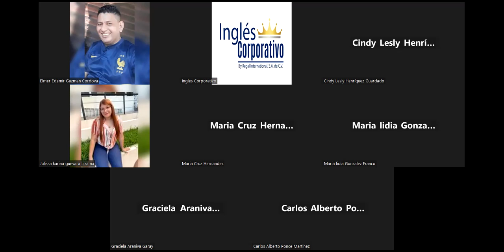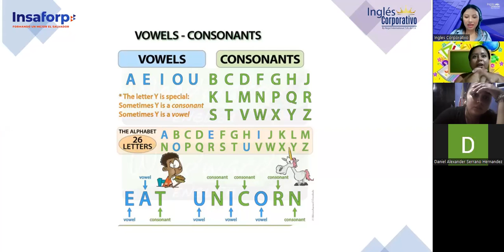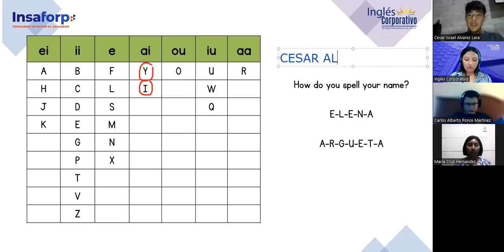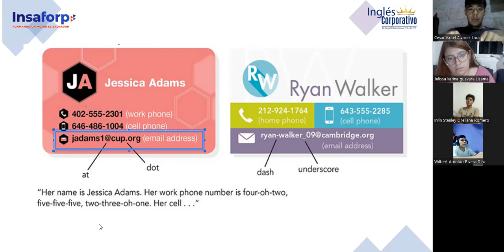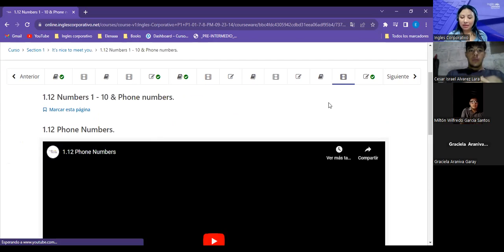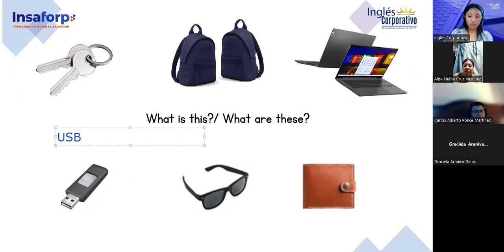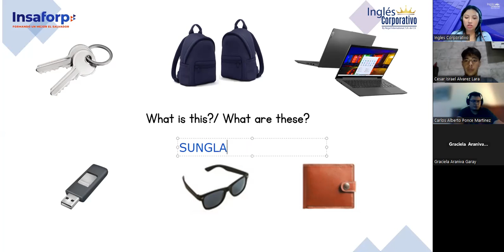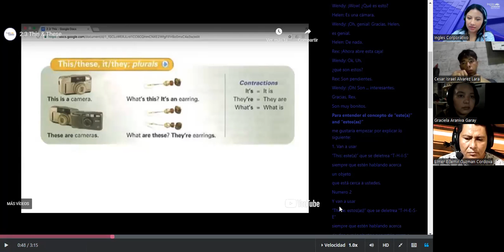Sesion 03-27/9/2023-FI-REGAL-86-Argueta- Phone numbers/This/These-